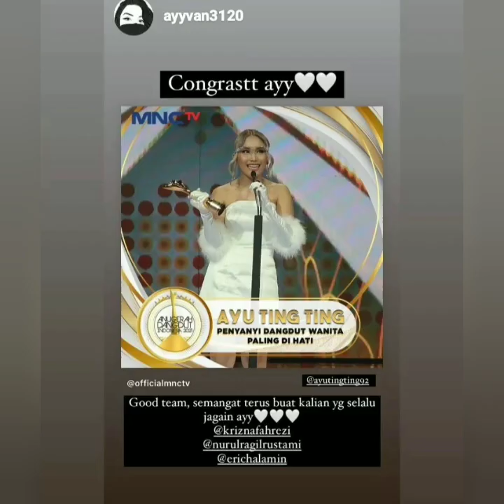Tik tok Terbaru Ayutingting Krisnafahrezi Keren. Kostum ADI202